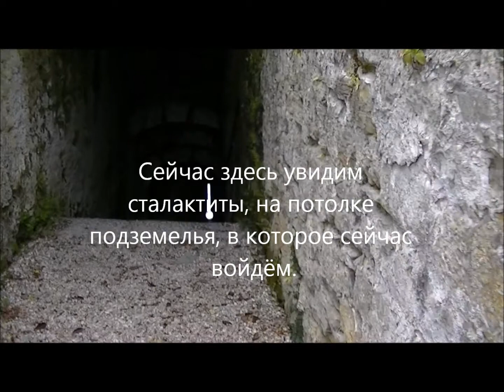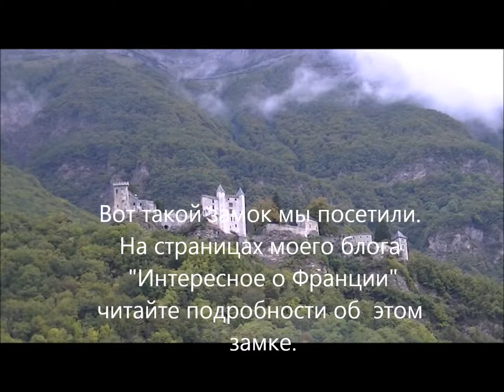Средневековый замок Франции, Замок Миолан Chateau de Miolans